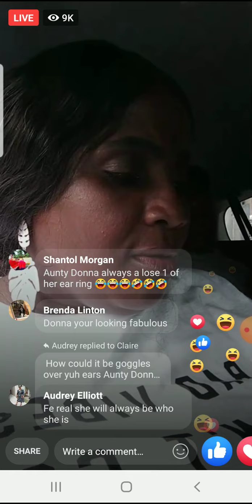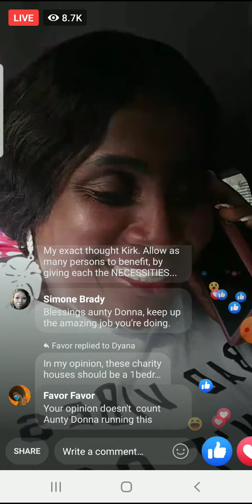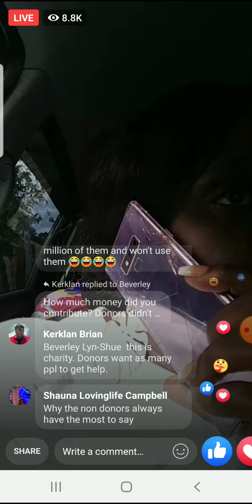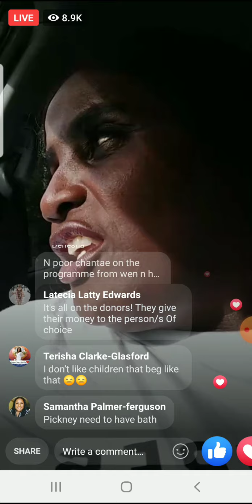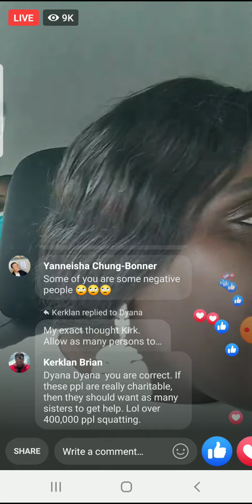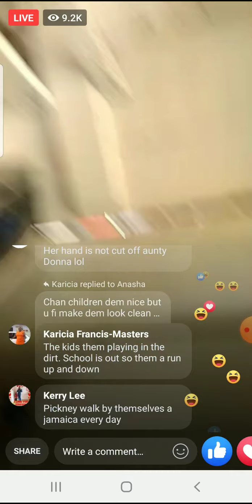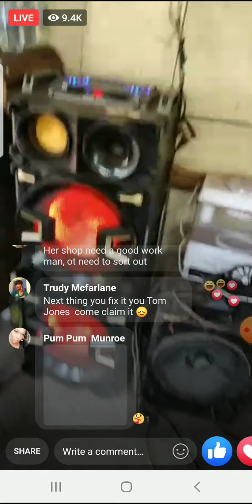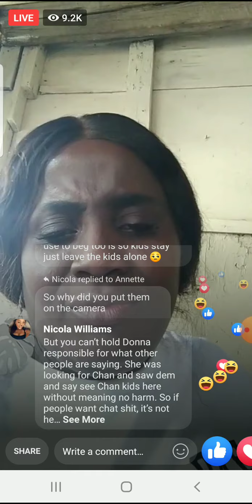MISS DONNA ON VISITING DAY ❤📌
Join Chapcity TV
Keep Up to date On The Latest Going On In The Media World